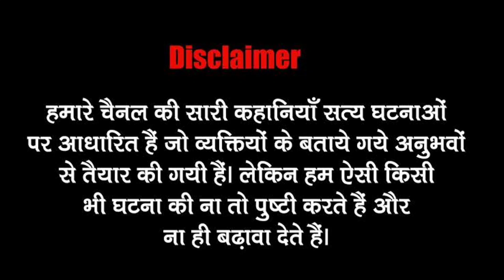Uber Ride 😱 Bloody Mary Horror story in Hindi